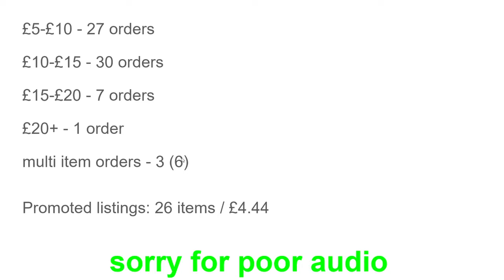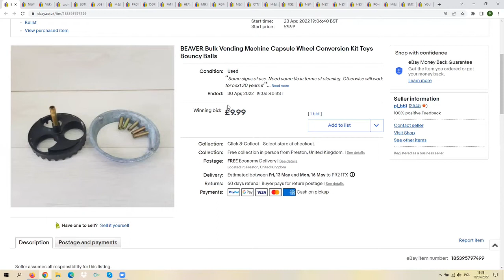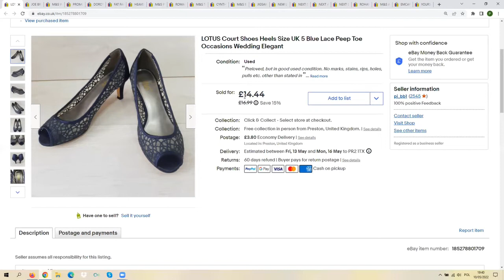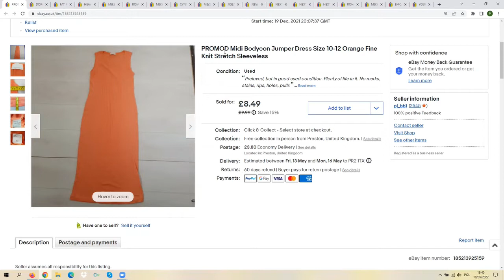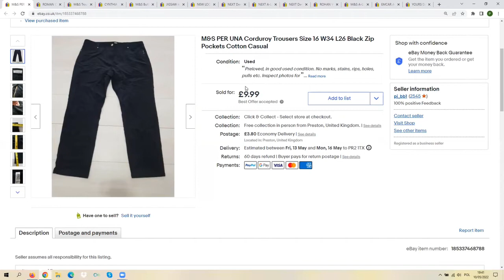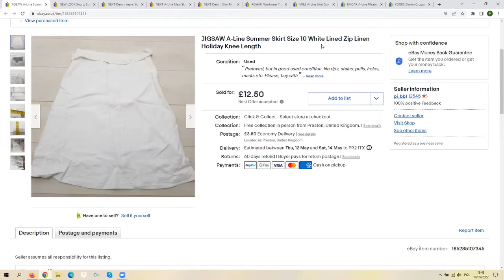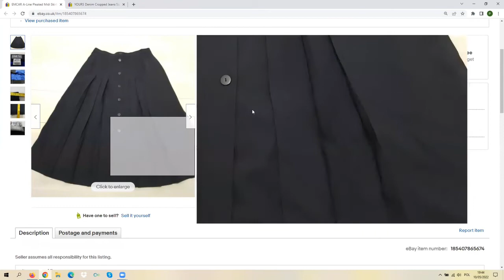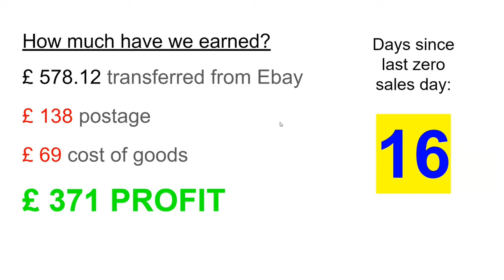Sales roundup video. What have I sold on Ebay last week? Reselling cheap ladies clothing on Ebay UK.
PLEASE, PRAY FOR UKRAINE!

Hello Resellers
Have a look on what have I sold on Ebay last week, or should I say, two days, as I've reopened the shop on Saturday afternoon.